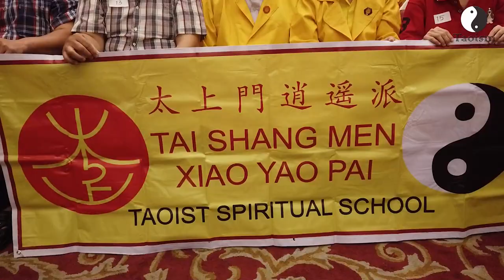THE MAGIC OF TAOISM - TAO YING SUK PART 5 by master Flyming lika